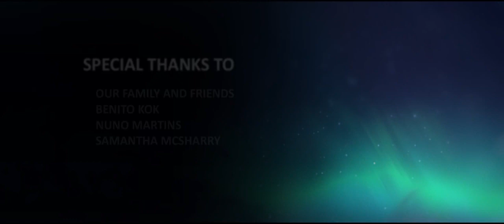Accident (Animated Short Film)